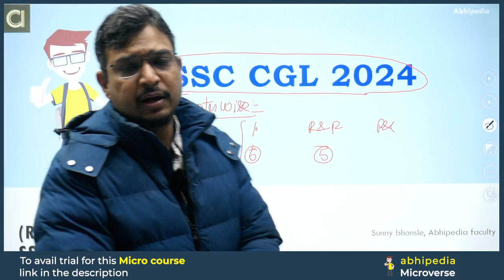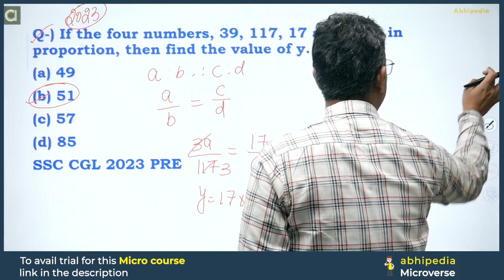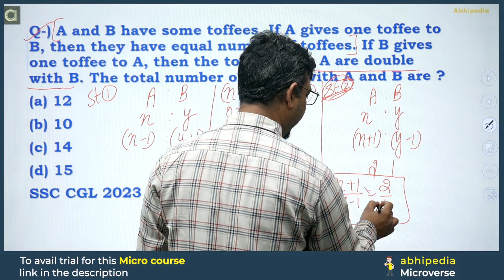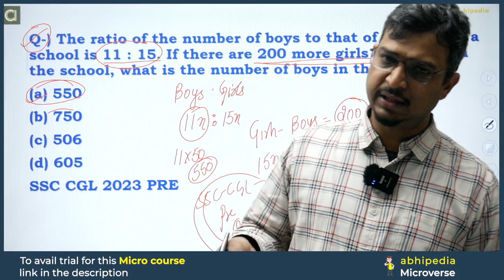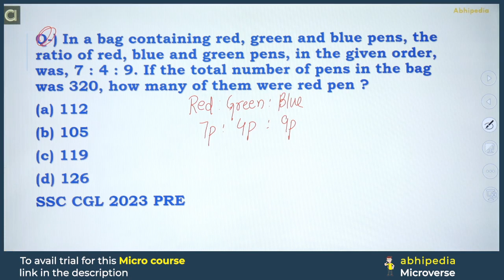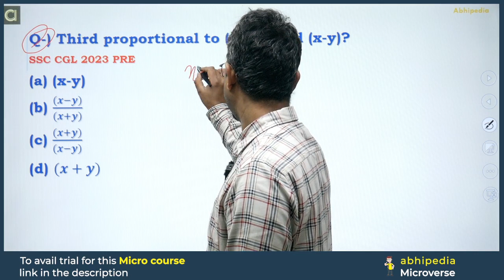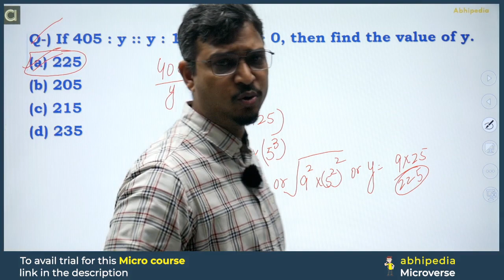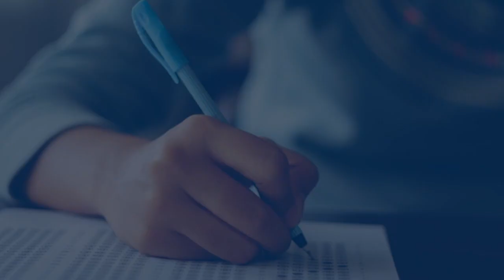SSC CGL Exam 202 | Quantitative Aptitude | Ratio & Proporation | Part 1 | Micro Courses | abhipedia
abhipedia micro course, abhipedia  micro course
in this video we are going to discussion the important concept of Number System Divisibility by abhipedia and Prepare SSC CGL with micro courses,SSC CGL Exam prepration Through Micro Courses